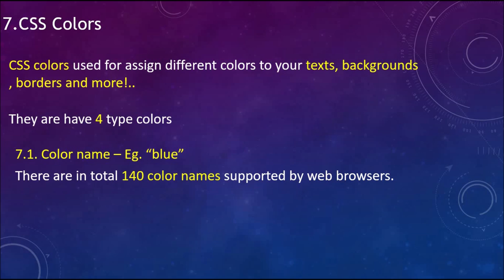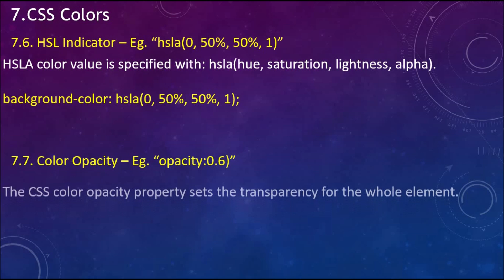CSS Tutorial for Beginners - 12 CSS color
In this video we go over the basic structure of CSS color